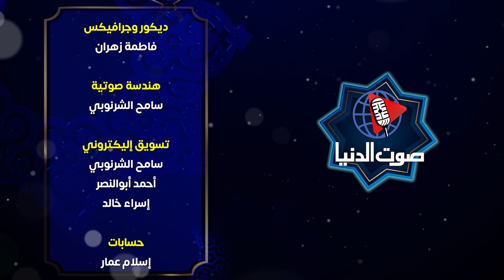5 علامات يرسلها الله لك تدل على قبول صلاتك وطاعتك إن شاء الله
إن للصلاة والأعمال الصالحة شعور خاص وتعود بالنفع على حياة المرء نفسيا واجتماعيا وكل مناحي الحياة وقبول الطاعة أمر يشغل بال الكثير من المسلمين حيث يسعون باجتهاد لتنفيذ فروض الله تضرعا وخشية سائلين الله القبول ورغم أن قبول الطاعة من الأمور الغيبة التي لا يعلمها أحد إلا الله سبحانه وتعالى إلا أن العلماء أخبروا ببعض العلامات التي يرسلها الله لعبادة أو تكون فيهم تؤكد لهم قبول هذه الطاعة وهذا ما يتناوله الدكتور السيد الشرقاوي في هذا الفيديو تابع الفيديو للنهاية ...
ويتضمن الفيديو أسئلة أخرى منها
- ما هي شروط قبول الطاعة؟
- ما هي علامات قبول الصلاة؟
- كيف تعرف أن الله يتقبل منك عملك؟

قبول الطاعة من الأمور الغيبية التي لا يعلمها إلا الله تبارك وتعالى وفي ذلك حكمة عظيمة للمؤمن حيث يكون دائما حريصا أشد الحرص على التضرع لله والاجتهاد في الطاعات طمعا في القبول ورجاء في نيل رحمة الله ولكن هناك علامات لقبول الطاعة هل تعلم ما هي وما شروطها ؟

البرنامج الدعوي من انتاج شركة صوت الدنيا  للانتاج الفني والتسويق الالكتروني
تقديم الدكتور " السيد الشرقاوي " المدرس المساعد بجامعة الازهر الشريف
ــــــــــــــــــــــــــــــــــــــــــــ
ــــــــــــــــــــــــــــــــــــــــــــــ